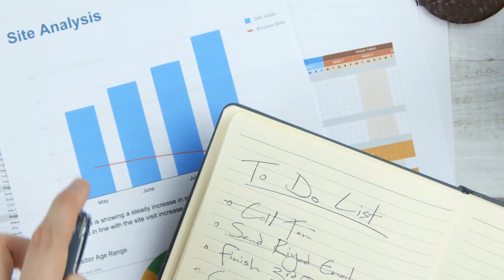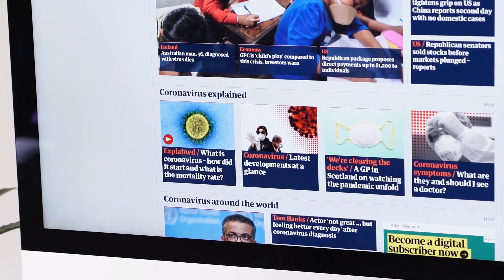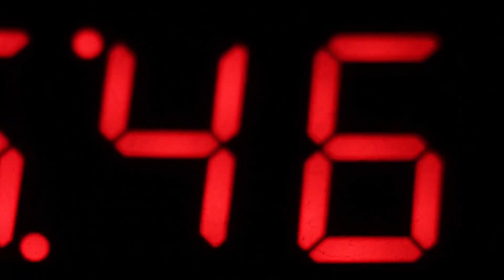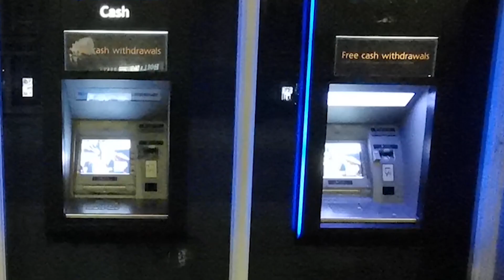CLOSE TO MIDNIGHT | Rhythmical Thinker || Non Violent Protest | George Orwell 1984 | Conscious Rap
This could be apocalyptic music or dystopian music, or just a commentary on how we are brainwashed by media news. I wrote this song as a non-violent protest to say that as a human race we are dangerously close to the tipping point which we will not be able to come back from. I was inspired by the Doomsday Clock in the graphic novel "Watchmen" and the book "1984" by George Orwell.

👍If you LIKE the song then click the thumbs up